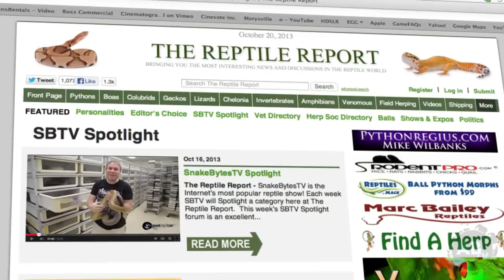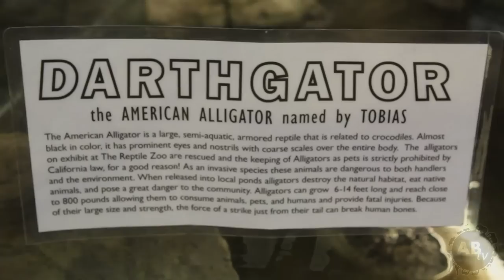Reptile Zoo! SnakeBytesTV : AnimalBytesTV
Learn about the alligators, chameleons and of course, snakes!

AnimalBytesTV is the first online animal network produced FOR animal lovers BY animal lovers. You'll get new shows each weekday produced by animal experts from around the globe! Let us take you for a ride on the wild side!
Check back often as we'll be adding loads more nature series and specials often! The only place to go for your wildlife enjoyment!